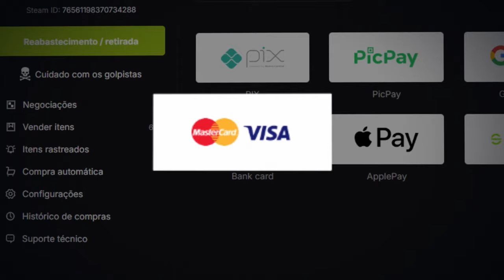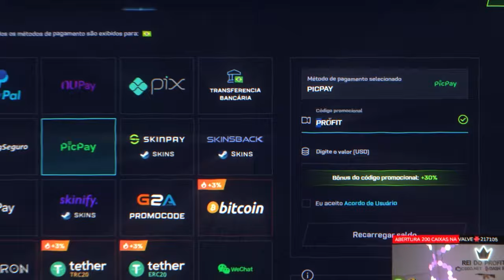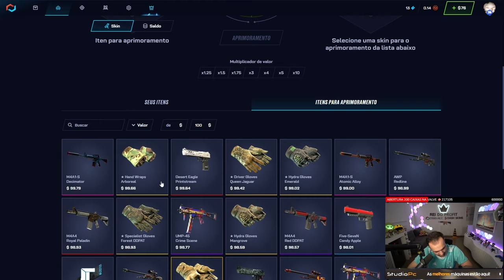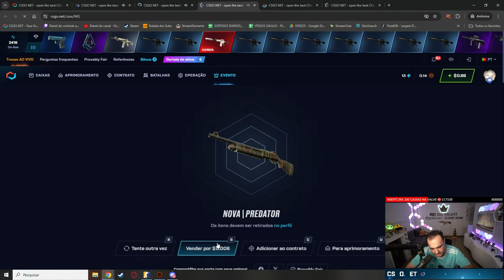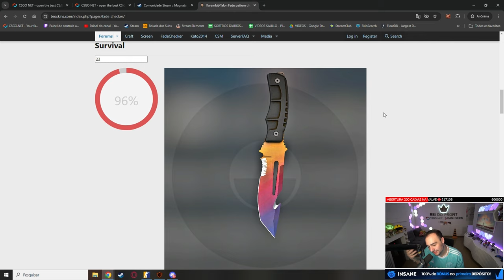$4 = FACA (★) | 96% FADE para um INSCRITO 🤯 ( Estratégia MILENAR no CSGONET )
Neste vídeo, você vai ver como eu ganhei uma FACA com 96% de Fade para um inscrito, usando uma estratégia incrível no CSGO.NET!